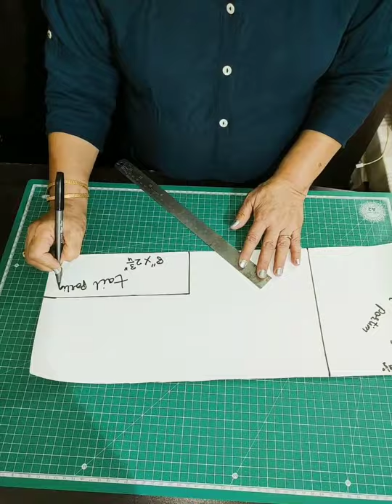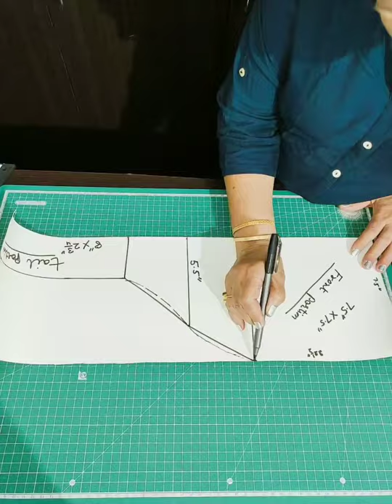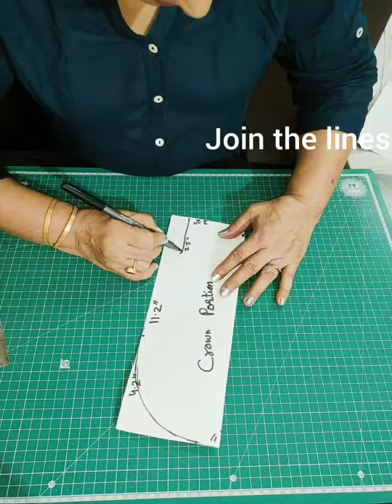How to Sew Easy Surgical cap// DIY Scrub cap Tutorial. UNISEX CAP, CHEMO CAP BANDANA CAP. Part 1.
learn how to sew surgical cap. Male or Female,one or two coloured scrub cap.
Super easy step by step surgical cap tutorial that is great for both beginners and advanced sewists.

Pair the scrub cap with one of our free face mask.

video, hope you enjoyed it. Drop me a comment, I would love to hear from you.

Demo given by Rashmi Chopra

Ghar par banaye Scrub cap or chemo cap.  By Art De Style.  Demo in Hindi.   6th July 2020

Quick & Easy Ironing Board Cover.  Ironing Table Ka cover kaise Change kare. Demo in Hindi. 8July 20

Make Fabric face Mask at Home/ DIY Face mask.  Aasan tarike se Ghar par Mask banaye. 8th July 2020

How To Wear a Silk Scarf In a Very Easy Way.  Art De Style  5th July 2020

DIY/ SCRUB CAP. How to make a Quick Easy and Simple Scrub cap. Demo in Hindi.  14 July 2020

The Easy Way to Make a Leather Bag.How to make a simple and strong leather bag at home Demo in Hindi

How To Sew  Draw String Bag, Multi purpose bag,  Shoes bag kaise banaye.  Demo in Hindi.

How to sew Fabric Napkins- Perfectly Mitered Corners !   How To Make Kitchen Napkins. Demo in Hindi.

DIY Reversible Apron/ Sew it yourself. Half apron kaise Banaye. Demo in Hindi .  17 August 2020

My favourite grocery tote ! A free easy sewing tutorial. Shopping bag banaye in just 10 minutes.

Making masks easy with pot/ pan Lid Cover. Face Mask sewing tutorials. Face mask DIY  Demo in Hindi.

How To Make Surgical Cap at home with fabric in Hindi PART 2.Cap fo Doctors, Nurses  CHEMO PATIENTS.

How to tie a head scarf for cancer patients.  Old T-Shirt Se Jhatpat Stylish Chemo cap Banaye. Hindi

Sew a HeadBand that converts to a full coverage Scrub cap.  Chemo Cap Kaise Banaye. Demo in Hindi.

Learn to sew a Drawstring Bag- Beginner Sewing Project.  Draw String Bag with Boxed Corners in Hindi